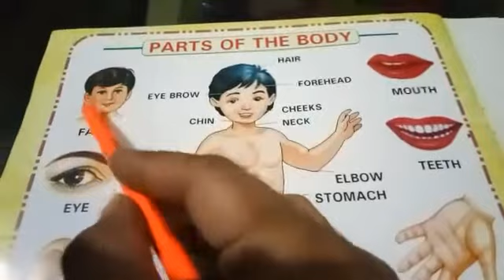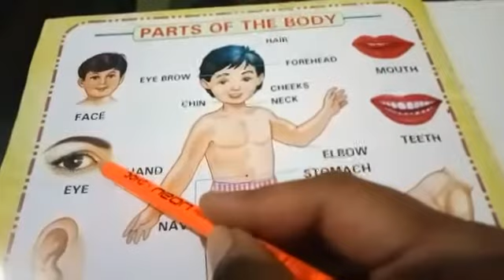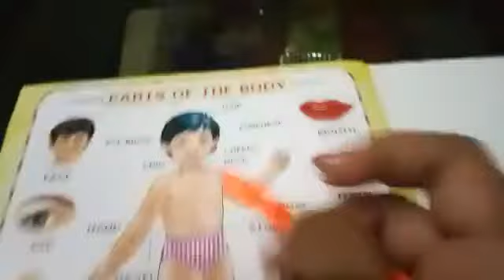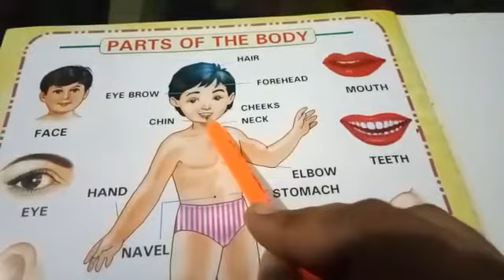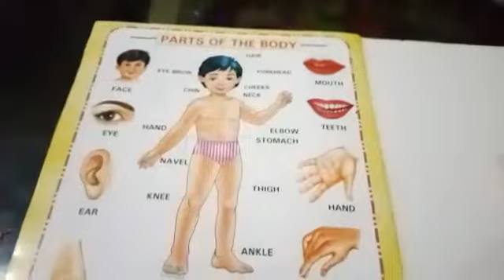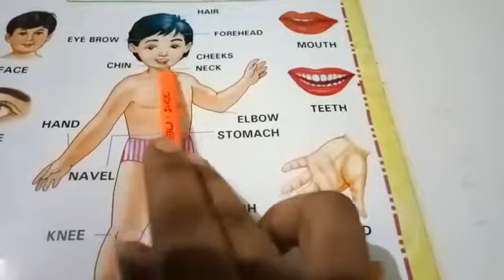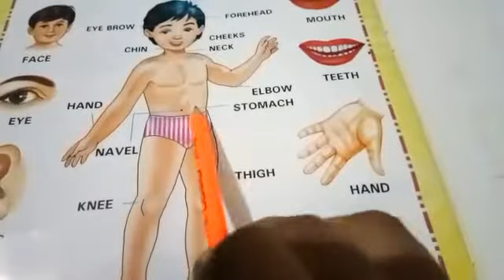Nursery, Body Parts...